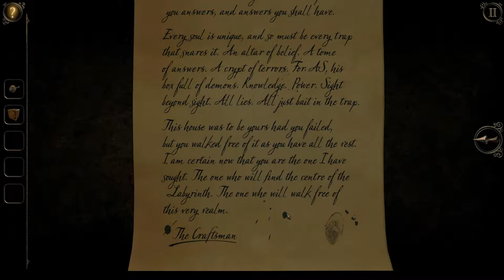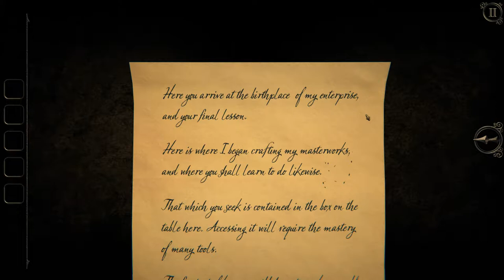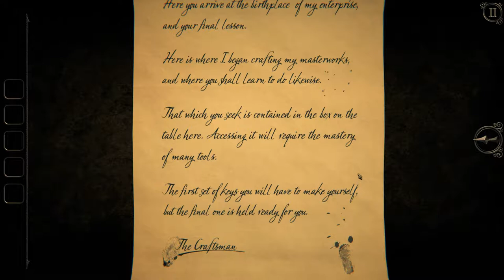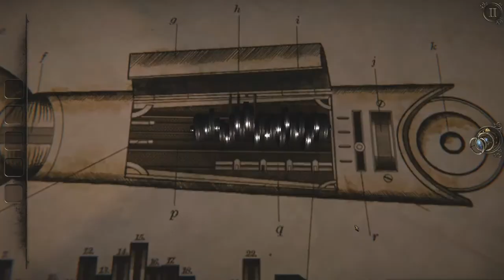The Room 3 - Part 4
I give you the PC Version for those of you who want to see it all without all the hassle of the emulated version.

Continuing the story from The Room Two, your obsessive search for the Null results with being lured to ‘Grey Holm’, a mysterious mansion located on a remote island. You must use all your puzzle-solving abilities to navigate a series of trials devised by a mysterious figure known only as “The Craftsman”.

The Room Three is significantly larger than our previous games, taking place in a variety of stunning new environments, each spanning multiple areas. New for The Room Three is the new eyepiece ability which allows you to explore the world in miniature, and also for the first time in The Room series you are able to return to Grey Holm between Chapters and solve its unique puzzles which will decide your fate and determine which of the alternate endings you will experience.